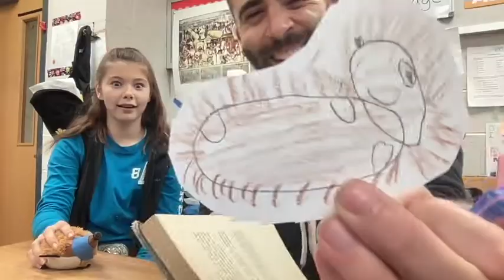Pirro and Friends: Season 2 Episode 7- The Black Hole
Barbie and Tortilla devise a place to lead the evil bruja into the black hole and save the amigos.